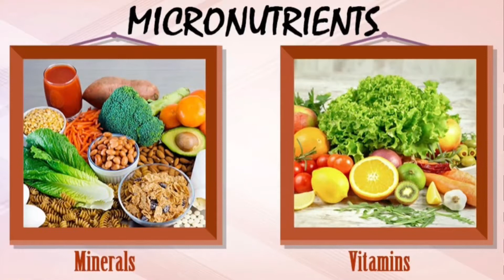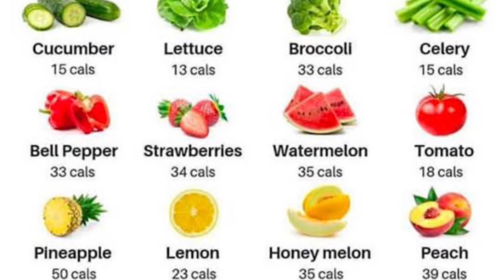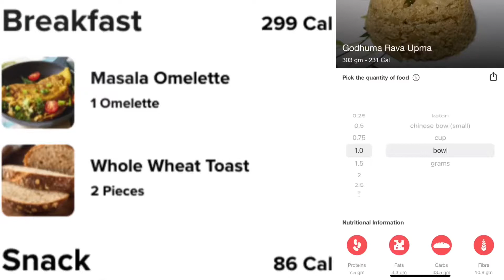What are calories,calorie deficient,calorie surplus? | how to count/track calories from food(telugu)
In this I explained about calorie, calorie surplus, calorie deficient, low calorie foods, high, calorie foods , healthy food habits, basic information about macronutrients & micronutrients . Also explained how to track calories.